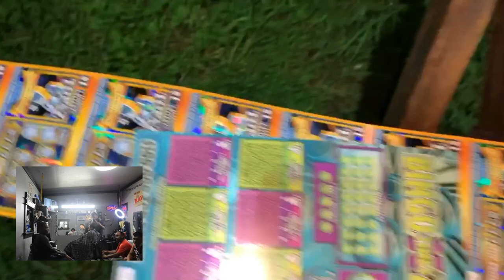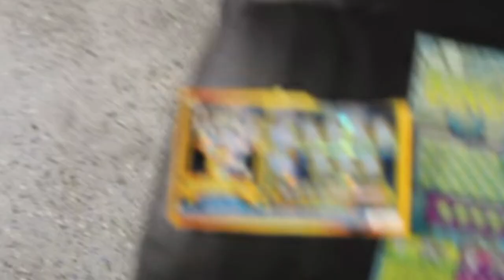FAKE LOTTERY TICKET PRANK FOR $10,000!!! (IT WAS STOLEN)